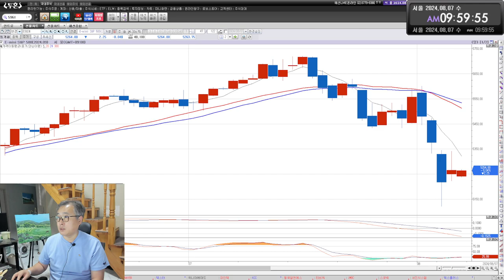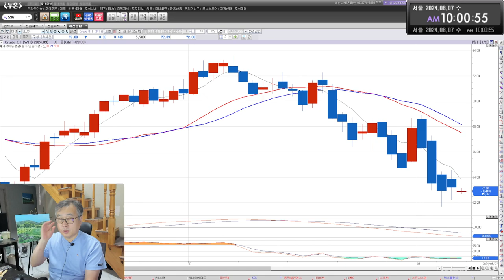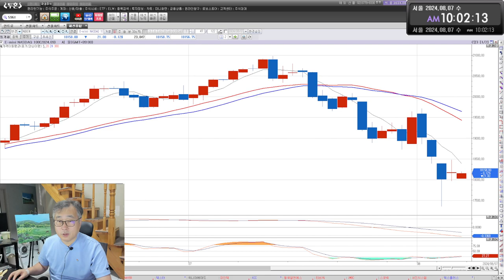부채도사 해외선물 8월7일 오전 시황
** 방송시간
1부 : 오전 10시~
2부 : 오후 8시~